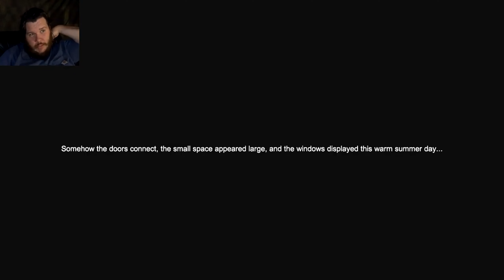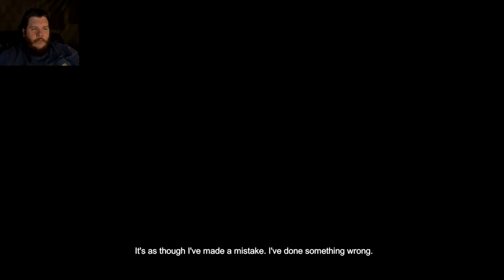SUITE 776 - INSANE Horror Game | 4k | 60fps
A pure terror with a twisted backstory; jumping straight into the horrors surrounding Suite 776.

Suite 776 focuses on an intense environment or pure suspense, horror, and mystery. It was my intention when developing this game to keep the player on edge throughout the whole ride while immersing the player in all sorts of mystery, story, and curiosity.

Suite 776 is a short horror game with an estimated single completion time of ~50 min. As such, Suite 776 has NO SAVE FUNCTIONALITY and must be completed in a SINGLE SITTING.

Suite 776 includes 3 endings coupled with all sorts of achievements, puzzles, and mysteries to solve.

In Buzby Gamings 4k 60fps play through. We will get ending number 1. If you are at all interested in seeing the other ending. let me know down in the comments.